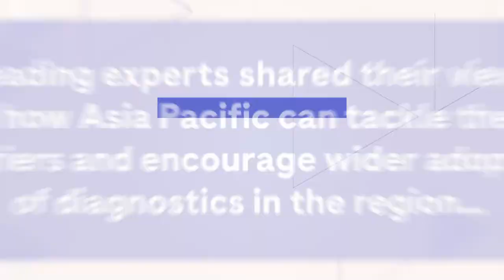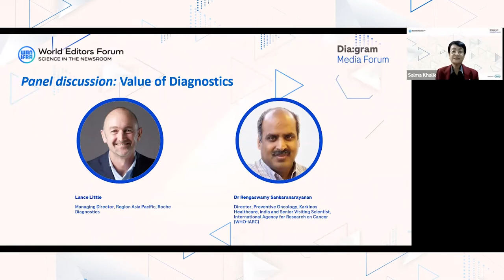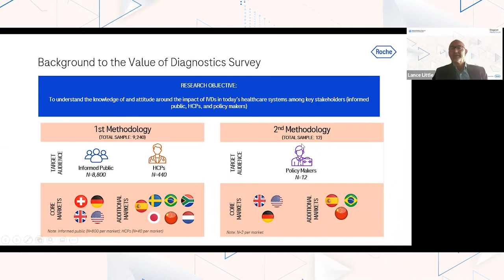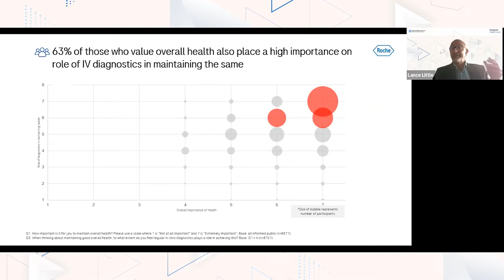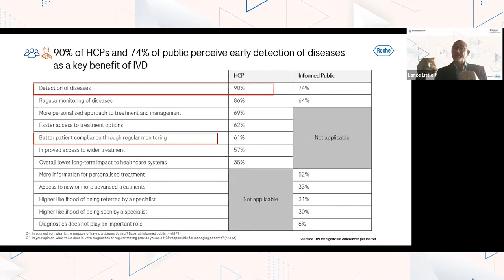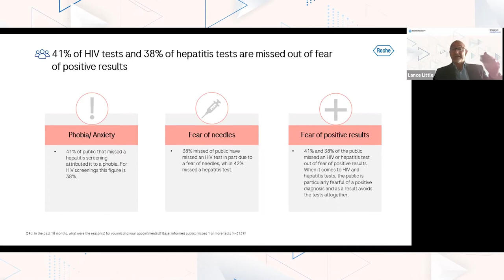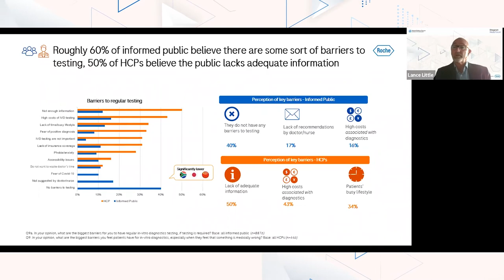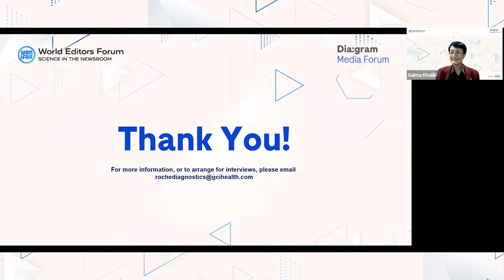Diagram Media Forum Panel | Value of Diagnostics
Join leading experts as they discuss why recognising the value of diagnostics and further integrating diagnostics into health systems is critical to improving health outcomes.

About Dia:gram
Dia:gram is a publication from Roche Diagnostics Asia Pacific that explores the forces transforming healthcare across the region. Our mission is to document the many ways in which diagnostics impact health care, from detection and risk stratification to monitoring and disease management.

We tell the stories of today's innovators and change-makers who are dreaming of a better tomorrow and fighting to make it happen. From the patients who face difficult questions to laboratories that provide simple answers, we share stories of growth, change, and innovation. Diagnostics is the bedrock of healthcare and there are many stories to be told.